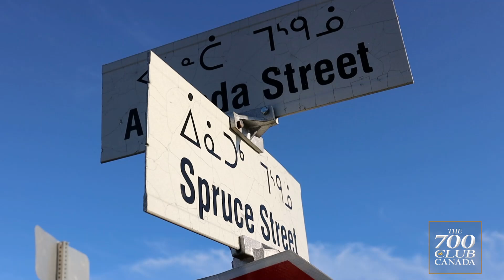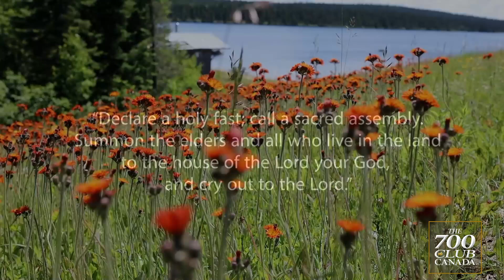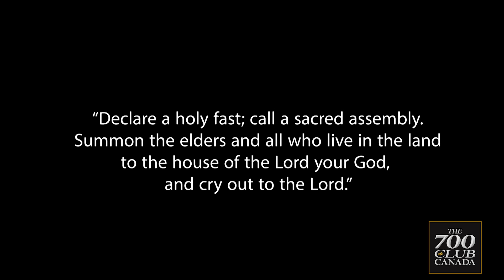Sacred Assembly Mistissini Cree Nation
Carrying a burden for their people, Chief Kenny Blacksmith alongside his wife Louise, put out a call out to gather together for a sacred assembly in their community of Mistissini (pronounced Miss-tiss-a-knee). Many from around the world journeyed to this remote community in northern Quebec to pray for an outpouring of healing for their nation and the nations of the earth. This included a friend of the ministry, Crystal Lavallee, who was able to attend and give us a glimpse into what God did and is doing.